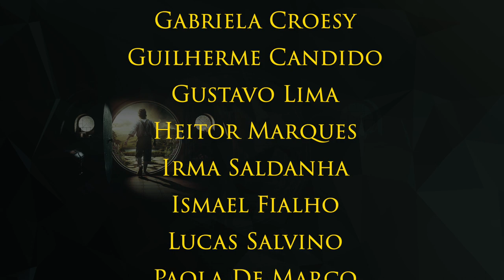ORIGEM PROTESTANTE DE TOLKIEN // "Cortes do Diego Klautau"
Nesse corte da Live com Diego Klautau (Doutor em Ciências da Religião), conversamos sobre a Origem Protestante de Tolkien.

Outras Páginas de Amigos:

► G. K. Chesterton - Brasil